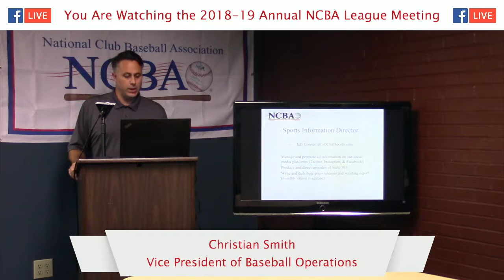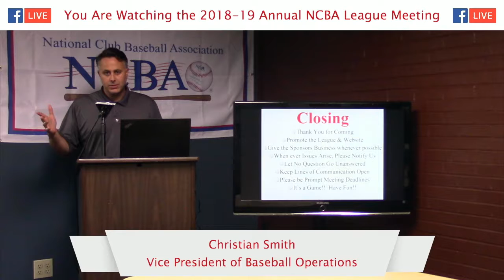SID & Closing - 2018-19 NCBA League Meeting